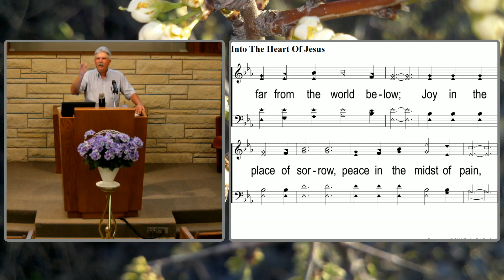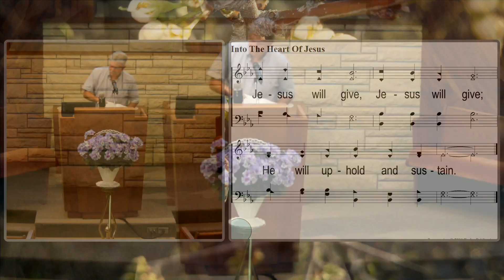Jesus' Second Statement from The Cross